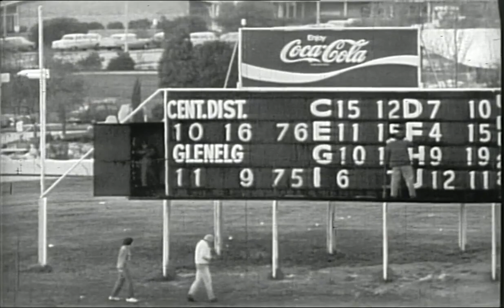SANFL 1970 CENTRAL V GLENELG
SANFL FOOTBALL FROM ELIZABETH OVAL   NWS 9